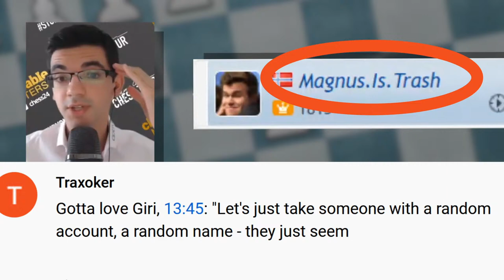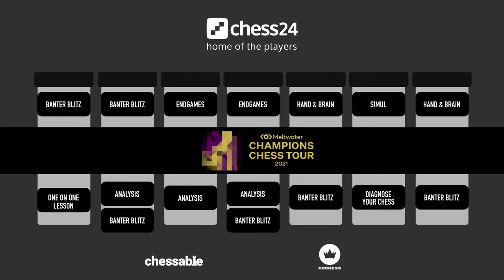Banter Blitz with Jan-Krzysztof Duda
♜ Jan-Krzysztof Duda takes on chess24 Premium members while talking about his moves.